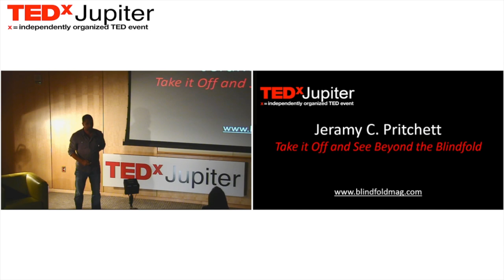Take off the Blindfold: Jeramy Pritchett at TEDxJupiter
Jeramy Pritchett is the Editor/Founder of Blindfold Magazine.  A socially conscious lifestyle magazine that he started at the beginning of 2102.  Blindfold is about people and companies doing things outside of the box with an emphasis on giving back.  In less than two years  Blindfold has won several magazine industry awards and is now available in most Whole Foods and Sprouts Farmers Markets.  Jeramy shares his inspirational message of finding your passion and gaining meaning in life.